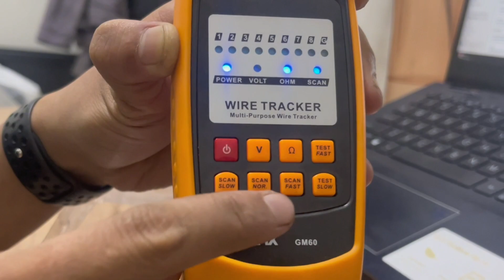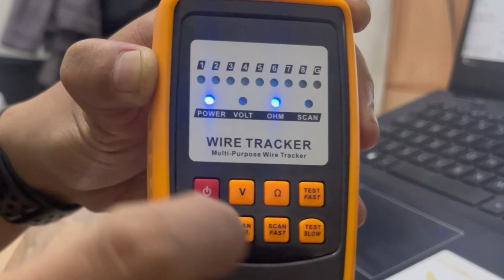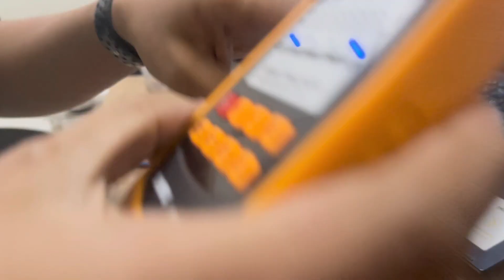Wire Tracker Murah & Terbaik | Sanfix GM-60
Temukan *wire tracker* murah dan terbaik di video ini! Jika Anda sering kesulitan melacak jalur kabel atau troubleshooting jaringan, alat *Wire Tracker* Sanfix GM-60 bisa menjadi solusi tepat. Kami akan mengulas kelebihan, cara penggunaan, serta mengapa alat ini bisa menjadi pilihan terbaik untuk para teknisi listrik dan IT.

🔍 **Sorotan Video:**
- Fitur unggulan dari *Wire Tracker* Sanfix GM-60
- Panduan penggunaan yang mudah
- Harga terjangkau dengan kualitas luar biasa

🤝 **Ayo Bertindak!**
Kunjungi juga [Nitro Tutor] untuk mendapatkan lebih banyak konten bermanfaat seputar tutorial dan tips teknologi.